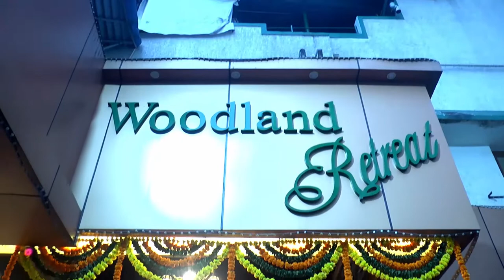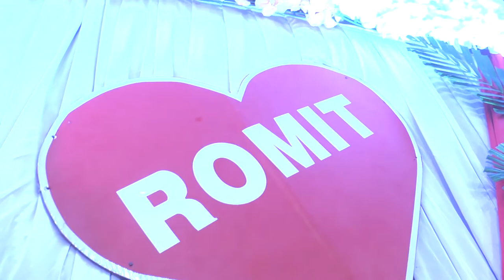Anushree Romit Eng Rectified